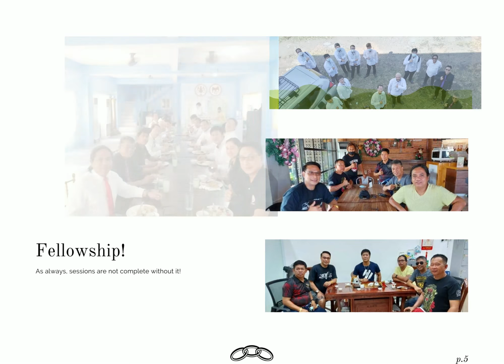Odd Times 1/12